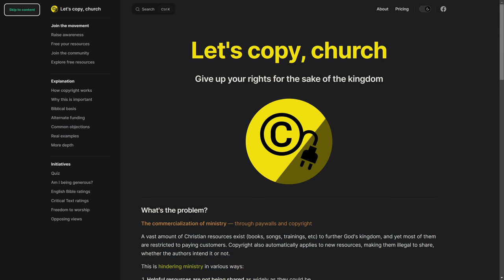Biblical Counseling Pitch Meeting - 5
Step inside the pitch meeting that led to the commercialization of biblical counseling! Learn from these masterminds of ministry monetization, and see how you too can begin cashing in on people's pain, confusion, and sin.

Jay Adams (mentioned at the end of the video) founded the biblical counseling movement We highly recommend his book "Competent to Counsel."

The pitch meeting format is inspired by Ryan George.